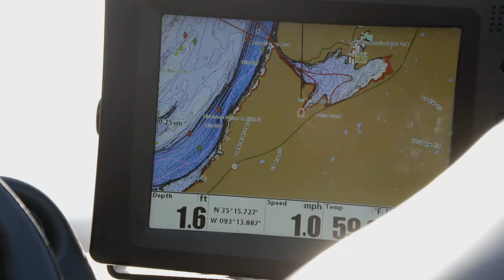Lake Dardanelle and Cabela's Collegiate Bass Fishing Open Early Day 1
We pick up the action on Day one from Lake Dardanelle with University Of North Alabama Bass Team, Bryan College and others as we look at Cabela's School of Year Race presented by Abu Garcia as well as highlight a few fish catches